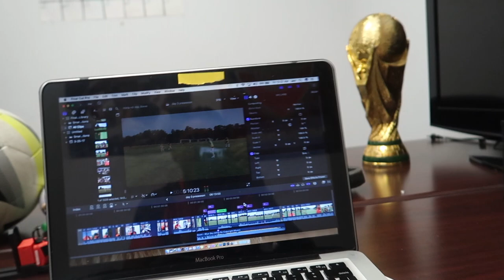Inside Preseason - Division 1 Women's Soccer - Day 3!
Welcome back to another day of preseason. Trying to make it as accessible for everyone to see how it works at a D1 school during preseason!